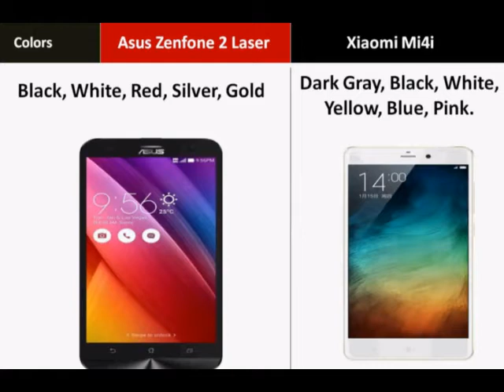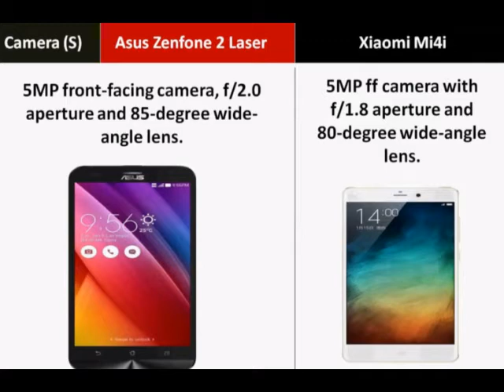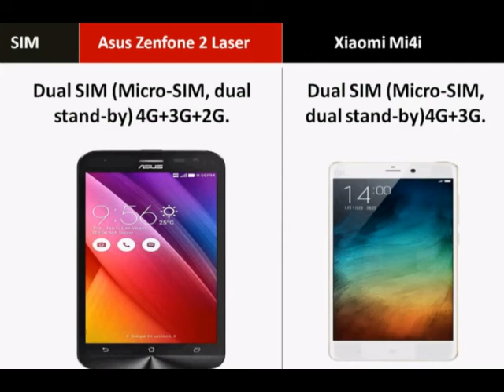Asus Zenfone 2 Laser 5 5 vs Xiaomi Mi 4i (Comparison) - Which is best for buy?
Compare Mobile Phones Specification of Asus Zenfone 2 Laser 5 5 vs Xiaomi Mi 4i . You can Compare Display, Storage, Camera, Connectivity,Ram etc